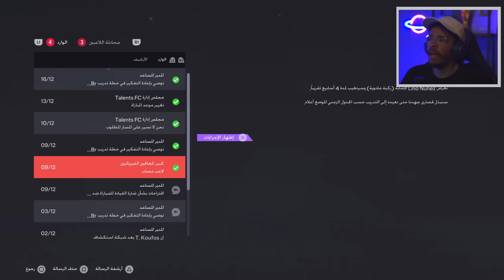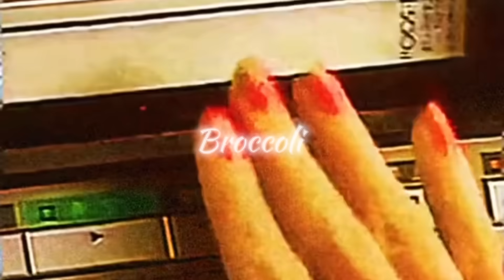طورت فريق من المواهب لمدة ثلاث مواسم 🔥! لازم اجيب دوري الأبطال فيهم 🏆 || FC 24